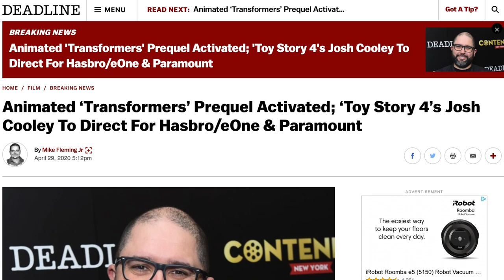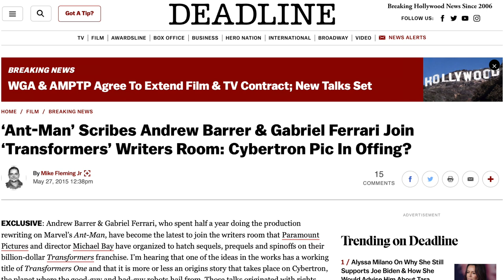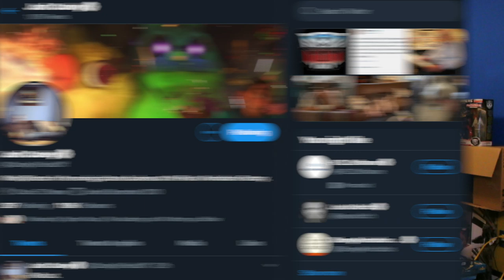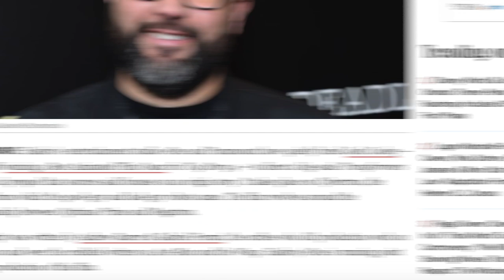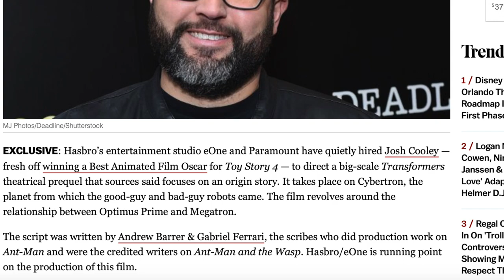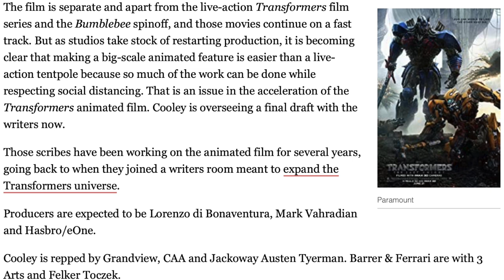Toy Story 4 Josh Cooley directing Transformers Animated Cybertron Prequel Film - [TF MOVIE SHOW #48]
So we're getting both an animated Cybertron Prequel on Netflix and a feature lenght film